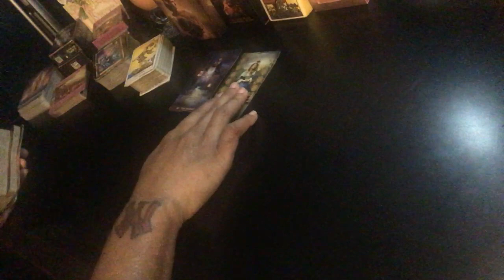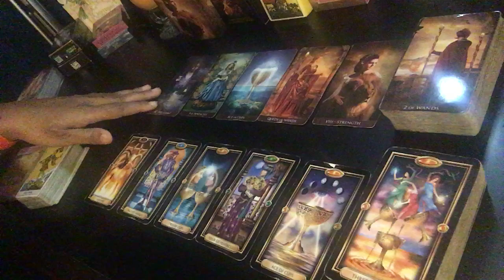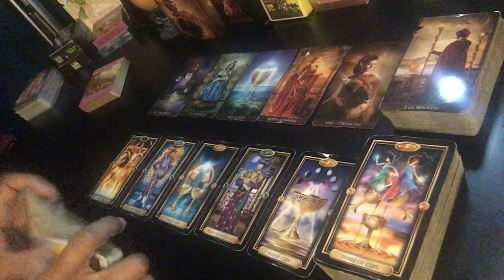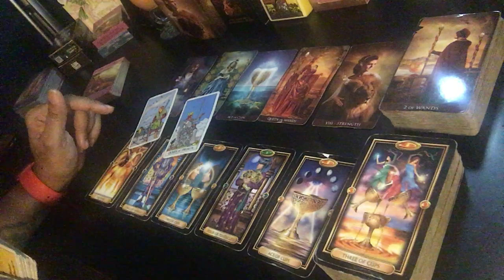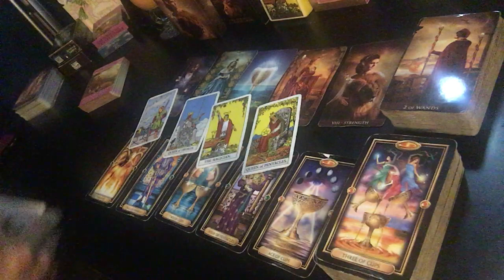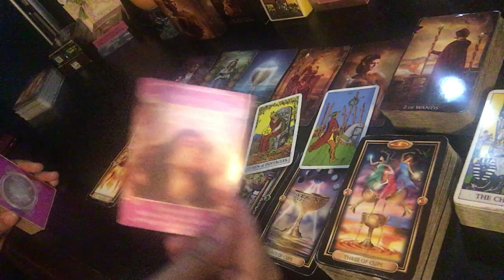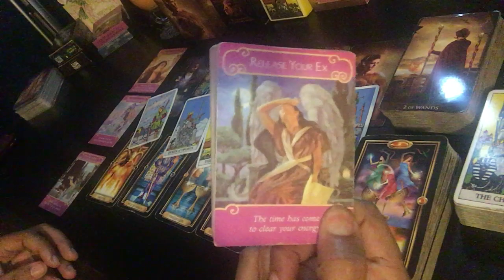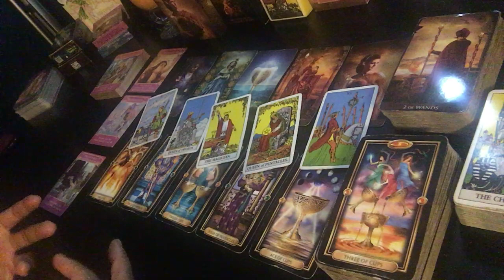Gemini - You deserve waaaay more than this Gem! - Love Tarot - January 2021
This is a general love tarot reading from your sun sign’s perspective. These videos will never resonate with everyone due to other zodiac placements, personality, environmental, family and social conditioning. Please check your Moon, Mercury (Rising) or Venus signs for more clarity.

Please place the word “donation” in the memo. Thanks in advance!!